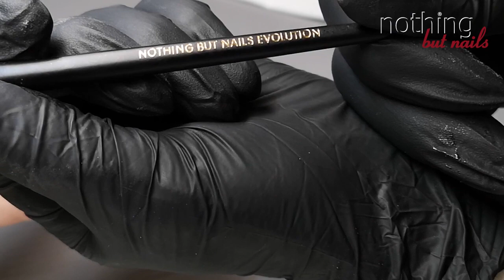pink & white acryl refill - naildesign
arbeit von feb. 2020
(da war mein Finger noch heile :-D )
meine liebe Katharina war zum refill und ich habe ihr eine pink&white mit dem glamwhite powder gearbeitet

Wer bin ich?:
silvia-anne müller
am selben tag ihres abschlusses des fachabiturs für gestaltung 1988 stürzte sie sich mit ihrem eigenen fingernagelstudio direkt in die selbständigkeit, und dies zu einer zeit, in welcher naildesign noch in den kinderschuhen steckte.
mit viel liebe zu ihrem beruf, viel einsatz und wissbegierigkeit, talent und festem willen hat sie sich ihren status erarbeitet: sie ist head of education für nothing but nails sowie professor of since and design der firma hand&nailHarmony LA, USA
dies hat sie erreicht durch ständige weiterbildung bei den besten trainern weltweit.
mit dem gewinn der nailympics 2011 in london in der königsdisziplin acryl sculpting pink & white als vorläufigen höhepunkt krönte sie Ihre karriere.
als handwerkskammergeprüfte naildesignerin, ausbilderin und mentor gibt sie nun in eigener akademie ihre fundierten kenntnisse und kreativität weiter...

Modellageprodukte:
Liquid fast,  sweet pink, glam white